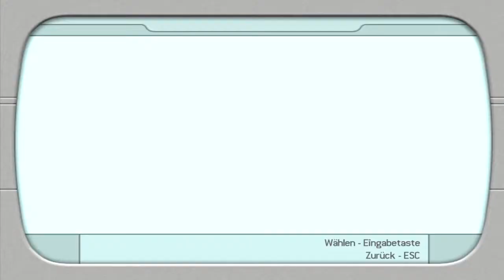Die Turnhalle | Croft Manor Teil 2 | Tomb Raider VII #020 | AstraStarLP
►Musik, die ich häufig benutze◄

Action-Adventure von Crystal Dynamics/Eidos Interactive
Release 2006

|LET'S PLAY| TOMB RAIDER VII